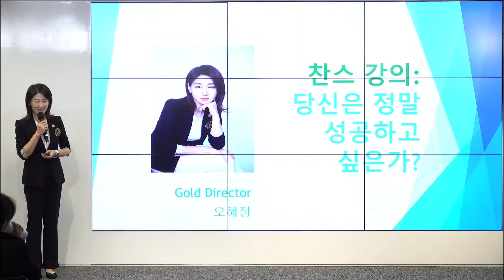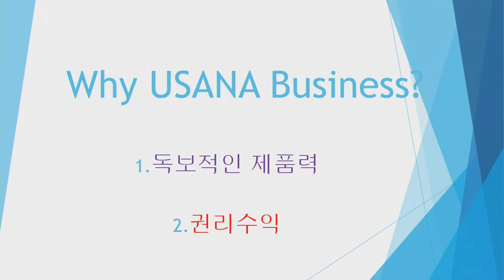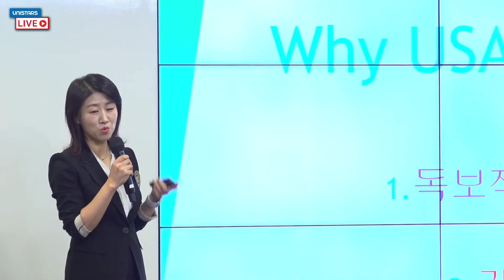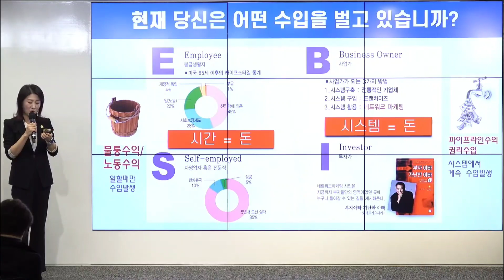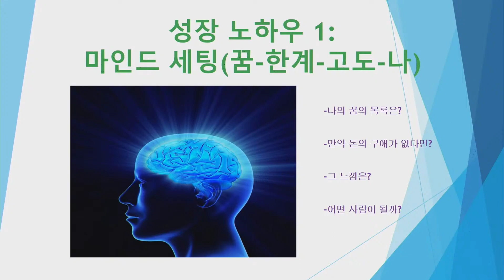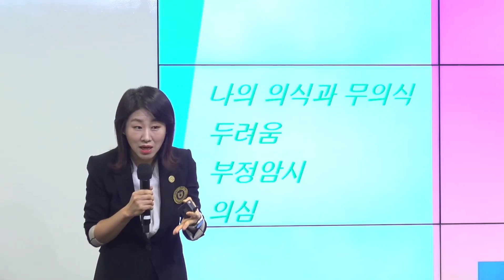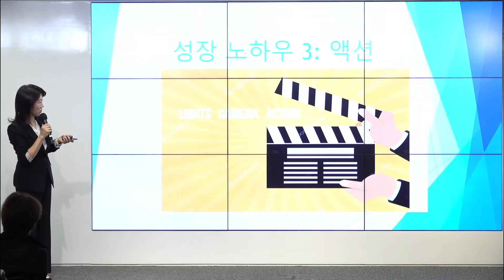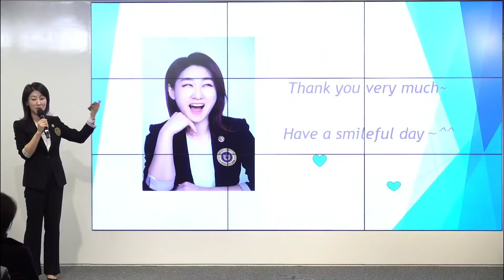유니스타즈그룹 11월14일 U-Live 찬스강의 오혜정 강사님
👩‍🏫 골드디렉터로의 성장 노하우를 아낌없이 알려주실
골드디렉터  오혜정 강사님💕

이 모든 것을  하나의 기회로
잡으실 수 있도록
멋진 강의들이 준비되어 있으니
모두 본방사수!!! 꼭 해주세요^^

함께 사업하고 싶은 사람들👬
유사나의 비전을 나누고픈 사람들👫
모두 모두 전달하셔서 함께 시청하시면
분명 유익한 시간이 되실겁니다.

유니스타즈 그룹에서 준비한 U-라이브 방송~~

매주 월요일 오전 11시‼‼